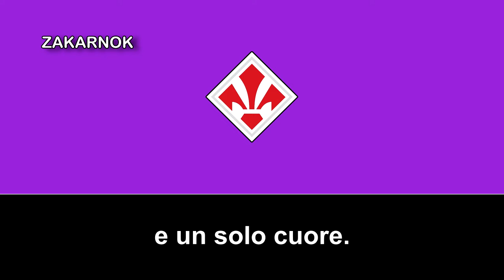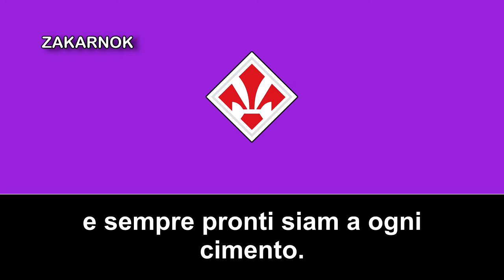Himno de la AC Fiorentina (Inno AC Fiorentina) (Versión antigua y completa)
OTRAS VERSIONES:

La Associazione Calcio Fiorentina, y legalmente como ACF Fiorentina, es una agrupación deportiva con sede en Florencia, Italia, en la región de la Toscana, ciudad muy famosa por su rica historia durante los años del renacimiento italiano, hogar de Leonardo Da Vinci, entre otros. Fue fundada como un club de fútbol el 29 de agosto de 1926 bajo el nombre de Associazione Calcio Firenze. Desaparecido en 2002 por una fuerte crisis financiera es refundado el mismo mes bajo el nombre de Fiorentina 1926 Florentia antes de adoptar su actual denominación en 2003. Su entidad jurídica es la de Sociedad deportiva por acciones (en italiano, Società per azioni, S. p. A.), circunstancia que se les exige a los clubes italianos para su regularidad.

A lo largo de su historia ha conquistado dos campeonatos de Liga o scudetti en las temporadas 1955-56 y 1968-69. Su palmarés nacional se completa con varios campeonatos de Copa y una Supercopa, siendo una de las instituciones futbolísticas más importantes y reconocidas en el país transalpino.

Regido por la Federación Italiana de Fútbol (FIGC) a nivel nacional, y por la Unión Europea de Asociaciones de Fútbol (UEFA) y la Federación Internacional de Fútbol Asociación (FIFA) —máximo organismo futbolístico— a escala internacional, la A. C. F. Fiorentina fue el primer equipo italiano en vencer en una competición organizada por la UEFA tras la obtención de la primera edición de la Recopa de Europa, siendo además uno de los trece clubes del viejo continente que ha disputado al menos una vez la final de las tres principales competiciones organizadas por el máximo organismo europeo: la Copa de Europa, la Copa de la UEFA y la ya mencionada Recopa de Europa, manteniéndose este como el único trofeo internacional logrado por el club.

Identificado por su color violeta (del que recibe el apelativo de «viola»)​ disputa sus encuentros como local desde 1931 en el Estadio Artemio Franchi (denominado en su fundación como Stadio Giovanni Berta), el cual cuenta con una capacidad aproximada de 47.300 espectadores, el sexto de mayor capacidad de Italia. El recinto es considerado como una de las obras arquitectónicas más influyentes del racionalismo italiano y de la ciudad, a su vez considerada como una de las grandes cunas del arte.

Como curiosidad,  cuando el difunto Narciso Parigi se encontraba en Milán trabajando todavía con EMI en 1959 y realizando la primera grabación del himno de la Fiorentina, llamó a los jugadores del Inter de Milán para que cantaran la parte del coro. Pero cantó el himno del club en 1954. Ahora, ha muerto varios años después, a la edad de 92 años, pero su canción ha sido inmortalizada por los aficionados.